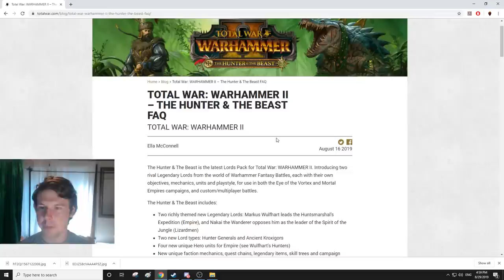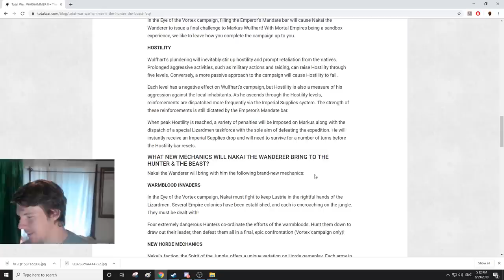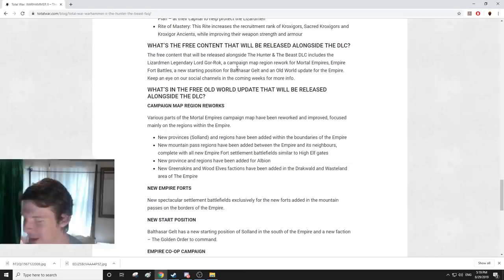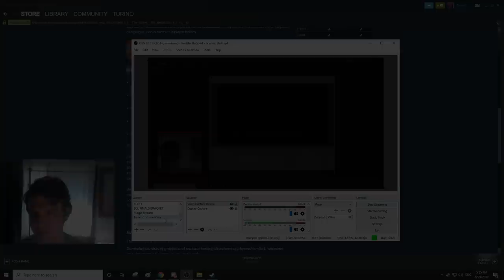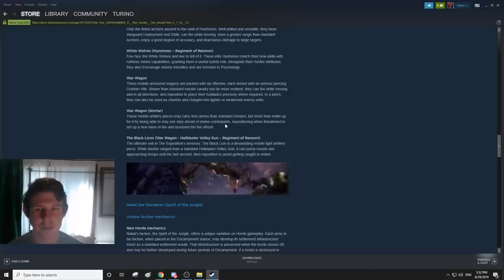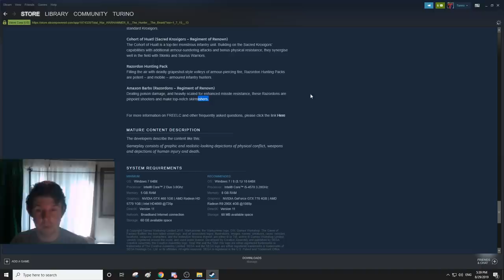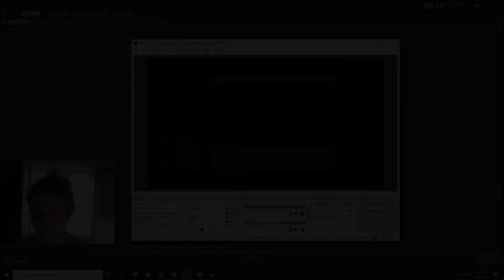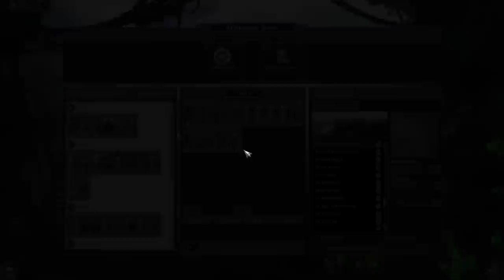The Hunter & The Beast | Trailer Discussion & Blog Breakdown - LIVE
Let's have some fun lads!